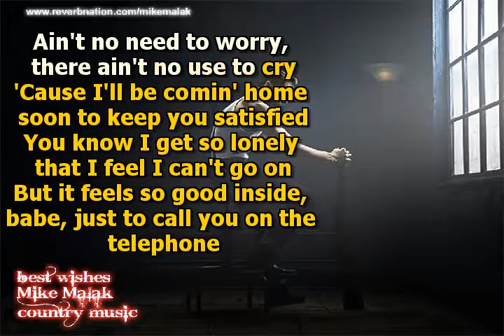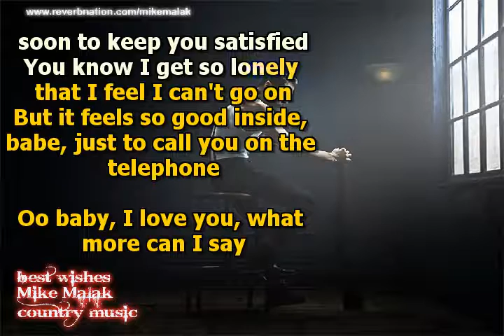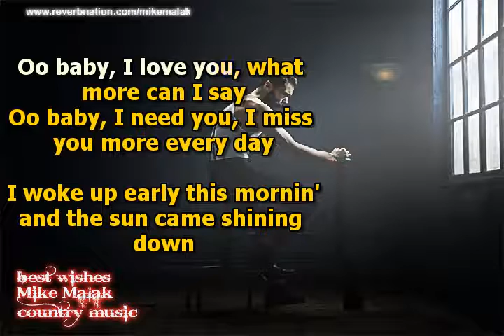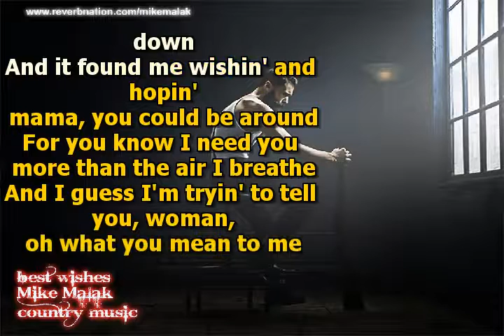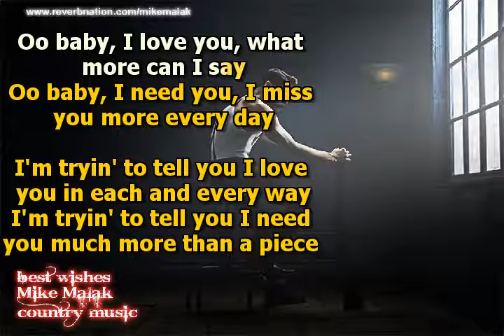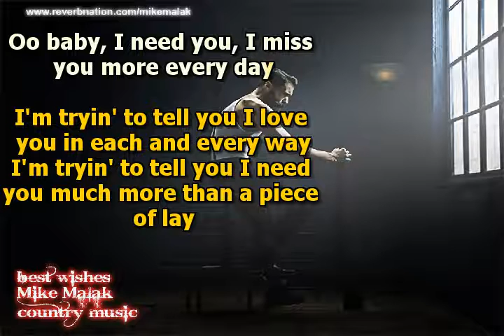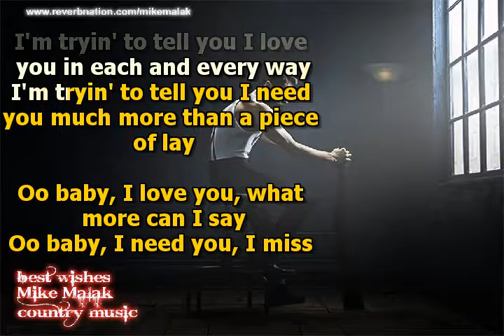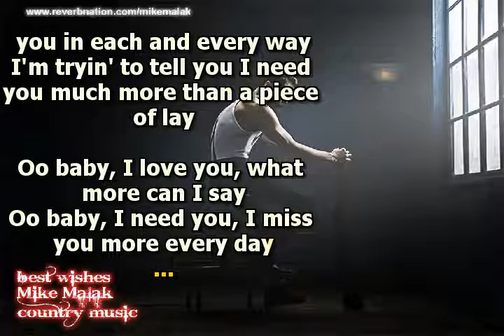Mike Malak - I NEED YOU (cover, Skynyrd, lyrics)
this is a rock music piece I wrote abut 4 years back, the tile means "the window to your soul"